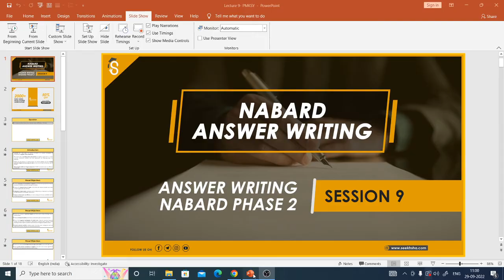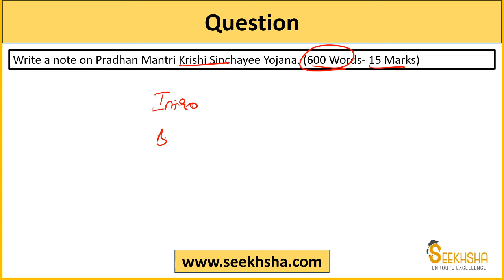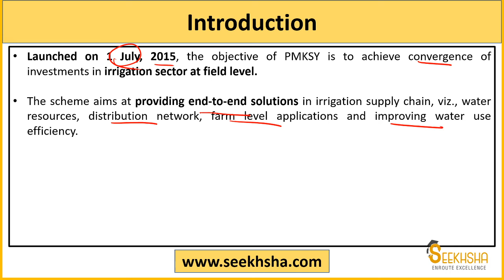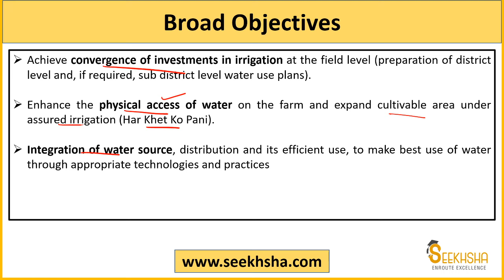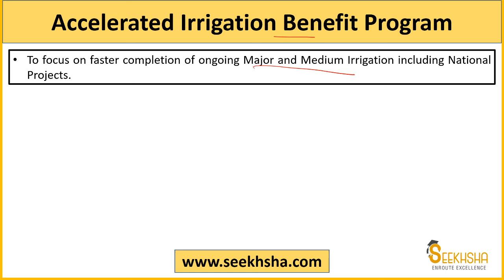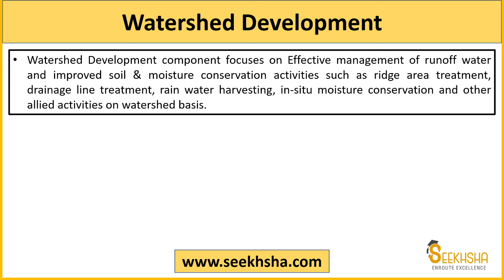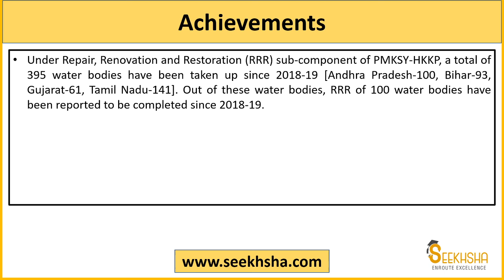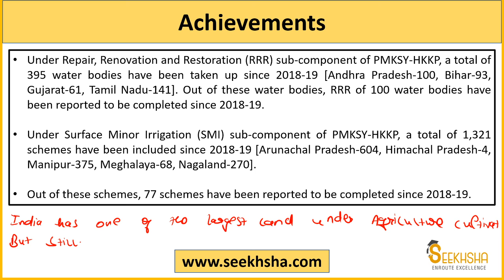NABARD Phase II - Answer Writing Question Session 9 - NABARD Grade A 2022